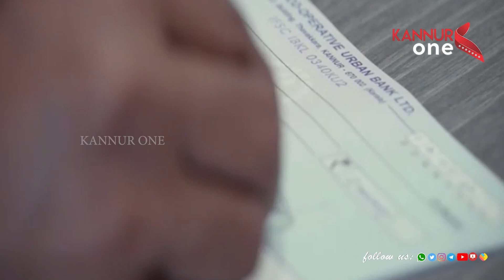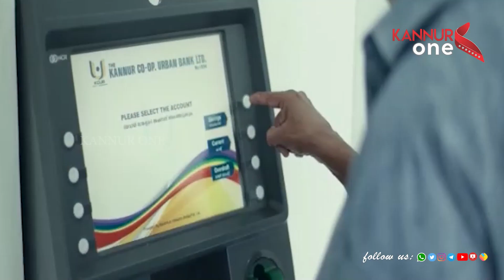കണ്ണൂരിൽ ആയിരങ്ങൾ അണി നിരന്ന പലസ്തീൻ ഐക്യദാർഢ്യ റാലി